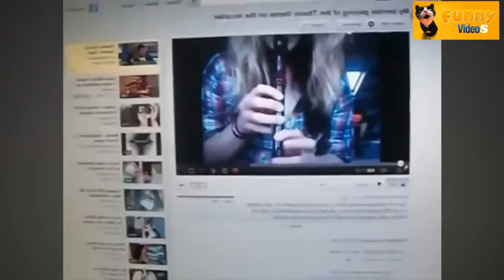Lustige Videos Of Dogs Compilation 2015 HD